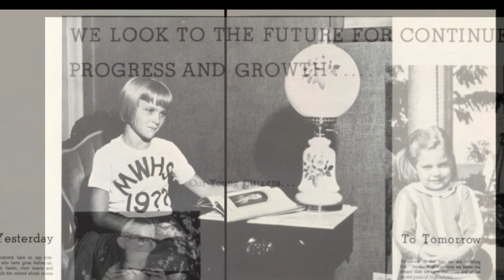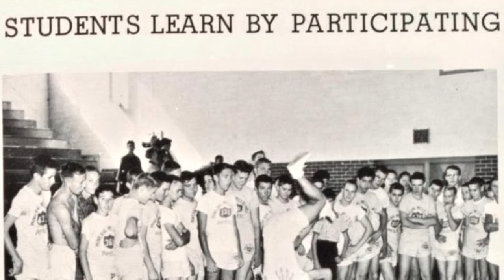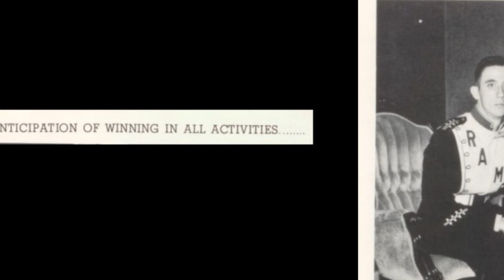Mineral Wells ISD-Throwback Thursday Time Adventure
In celebration of Texas Public Schools Week, let's take a stroll down memory lane! 👣
In 1963, the Mineral Wells High School Burro yearbook beautifully captured the essence of our journey, honoring those who came before us and paving the way for tomorrow. 🎓💫
As we reflect on the past 61 years, much has changed, but our love for our students, staff, schools, and community remains the same. 🏫💖 Once a Ram, always a Ram!
Join us as we share pictures of our students from then and now. Enjoy the nostalgia! ThrowbackThursday TexasPublicSchoolsWeek RamPride 🐏📚🍎🎓